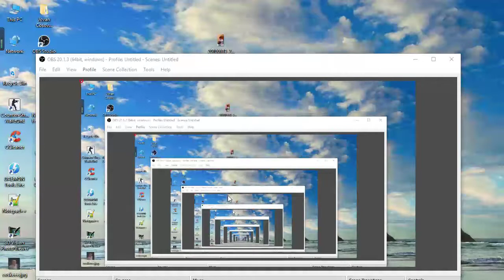Kao VAYNEE Live Stream